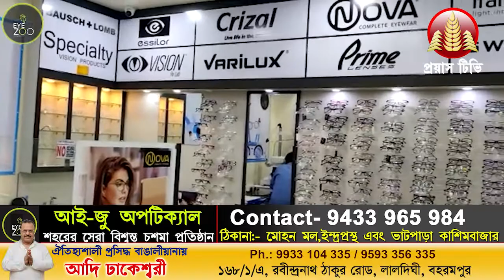বিষ্ণুপুর থেকে চালু খড়্গপুর হাটিয়া প্যাসেঞ্জার ট্রেন! প্রথম দিনেই ট্রেন সফরে সৌমিত্র খাঁ